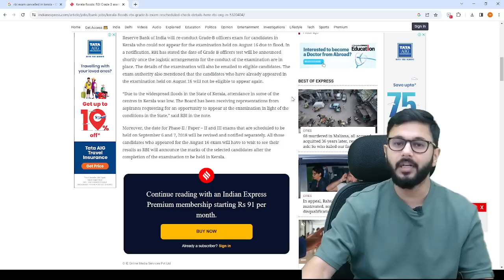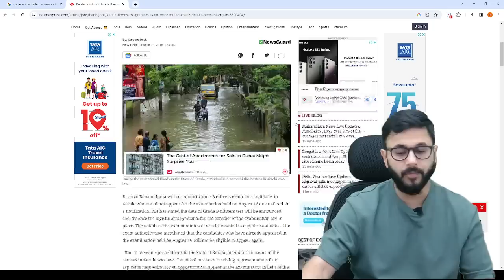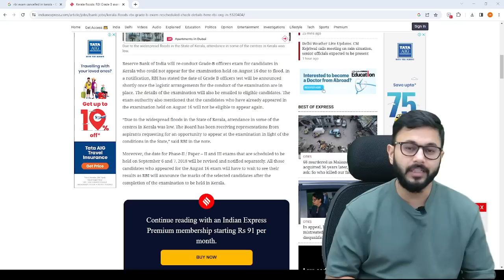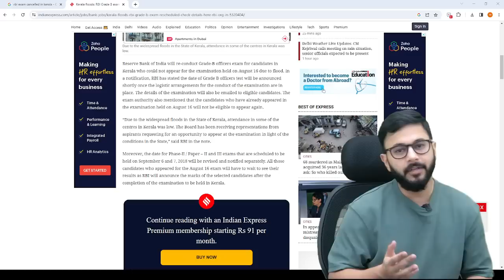RBI 2023 Phase 1 Cancelled? | Latest Update RBI Grade B Phase 1 Exam | Anuj Jindal